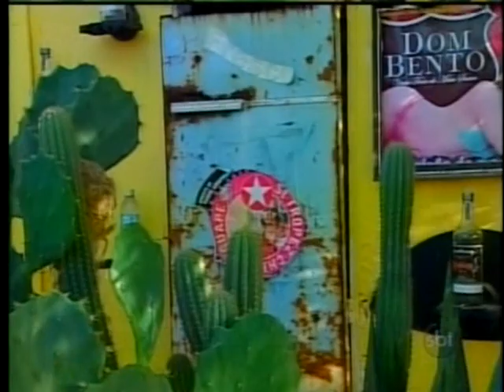BABALU E PICOLINA NA ELIANA-SBT BARRACA DO DOM GEOVANI 17/01/2010